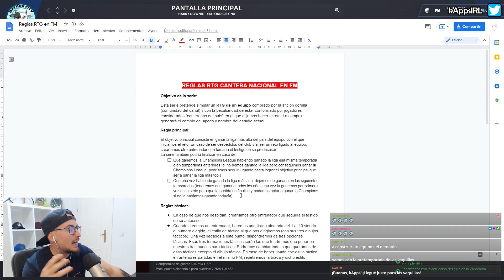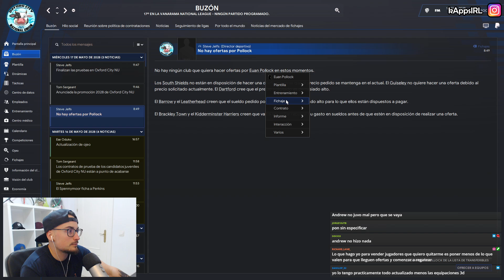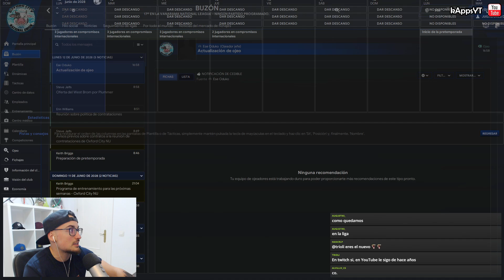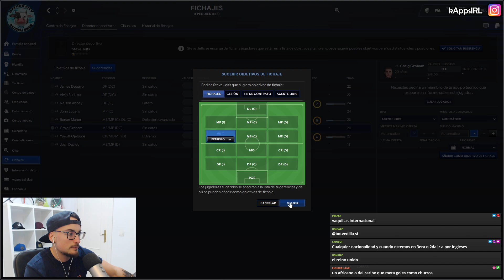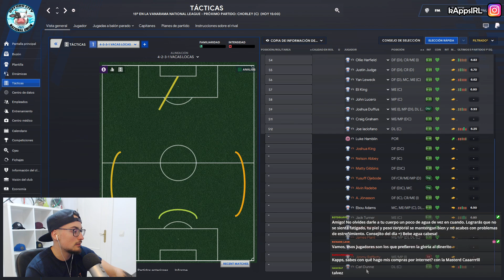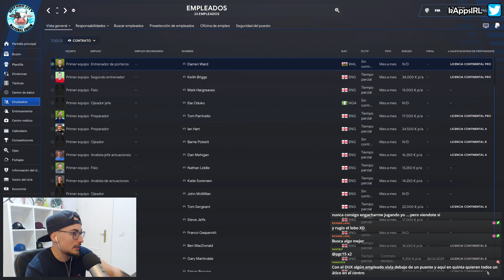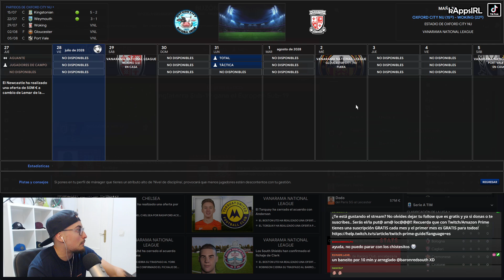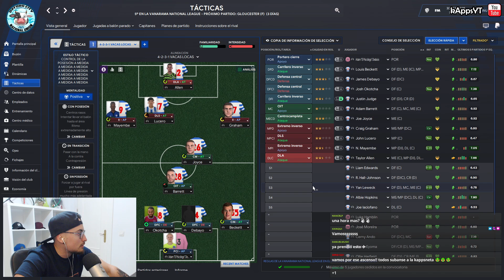🤑 NUEVOS FICHAJES PARA LA TEMPORADA DEL SIGLO #65 OXFORD CITY FM 22 | FOOTBALL MANAGER 2022 Español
Esta serie pretende simular un RTG (Camino a la Gloria) de un equipo comprado por la afición gorrilla (comunidad del canal) y con la peculiaridad de estar conformado por jugadores considerados “canteranos del país” en el que elijamos hacer el reto. La compra generará el cambio del apodo y nombre del estadio actual.

▹▹ Primera lista de reproducción de la serie (antiguo canal de FM)

OPZ Elite Skin FM22 (necesario jugar en 1920x1080 y el tamaño del texto e imágenes al 100%)

▬▬▬▬▬   PREGUNTAS FRECUENTES   ▬▬▬▬▬▬